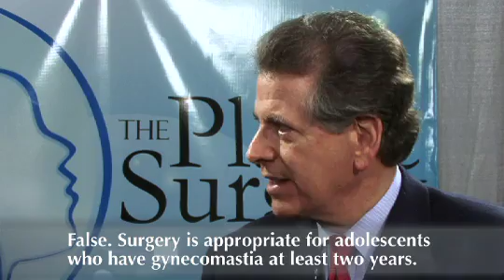Gynecomastia - Dr. Elliot Jacobs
Gynecomastia, or male breast enlargement, affects millions of adolescents and adults. Dr. Elliot Jacobs, an expert in gynecomastia surgery, explains ...